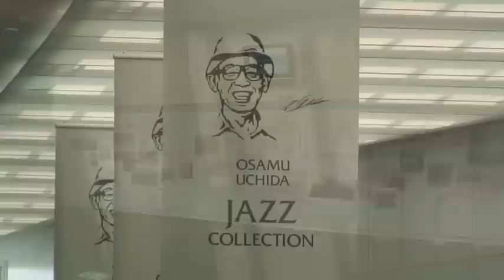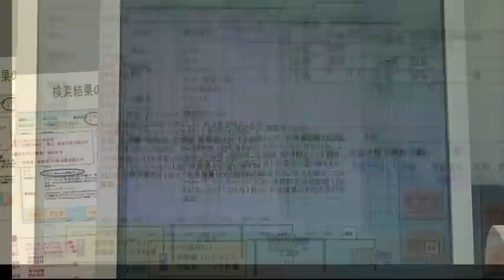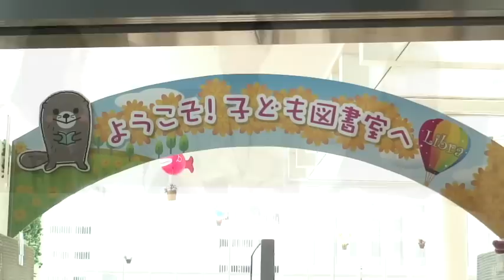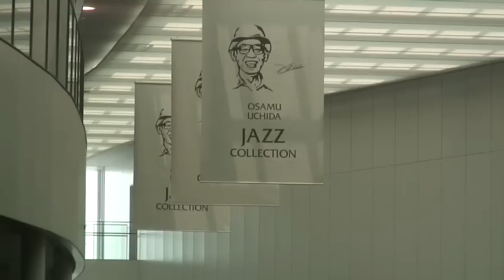岡崎図書館交流プラザLibra ハイビジョン版 HD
金城学院大学情報文化学科チームENMが岡崎市の図書館交流プラザLibraを紹介します。2008年11月1日オープン以来、2009年6月14日で入場者100万人を達成。内田ジャズコレクション、録音スタジオ、岡崎昔館などの複合施設。